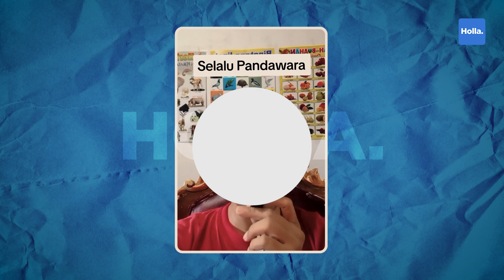Reaksi Netizen Pandawara Sukses Ajak Ribuan Warga Lampung Bersihkan Pantai Sukaraja, Pantai Terkotor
Sekelompok pemuda yang peduli lingkungan bernama Pandawara Group sukses membuat publik kagum. Kali ini Pandawara Group sukses mengajak ribuan warga Lampung untuk membersihkan Pantai Sukaraja. Pantai yang berada di Jalan Ikan Selar, tepatnya di belakang Puskesmas Sukaraja, Kecamatan Bumiwaras, Kota Bandar Lampung, Provinsi Lampung itu sedang dilakukan pembersihan.